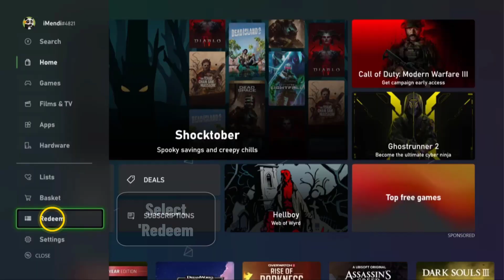How to activate Xbox code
In this Tuto I will explain you a technique to learn how to activate code on Xbox

How to activate a Xbox code
Are you ready to learn how to activate your Xbox code? In this video, we'll show you step-by-step how to enter and activate your code in no time. We'll walk you through how to find the activation screen, as well as how to enter and confirm the code. So let's get started! So you want to know how to use Xbox redeem code ?

The easiest and fastest way to know how to activate code on Xbox one is as follows:

How to activate Xbox Game pass code
Activating an Xbox code is a straightforward process. First, click on the 'Store' option from the main menu. Then, use the right stick to move to the left, opening the 'Store Menu'. From there, select 'Redeem', and enter the 25 character code. Once you've entered the code, follow the onscreen instructions to finish the activation. It's that simple!
How to activate a code on Xbox
These steps will demonstrate how to use code Xbox one step by step
1- Click on 'Store'
2- Move the right stick to the left, to open the 'Store menu'
3- Select 'Redeem
4- Enter the 25 character code

Here's how to activate a Xbox gift card

I hope this video was worth Watching and you are learned how to activate an Xbox gift card

Please let me know if you have any questions, comments, or suggestions about this Tuto 'how to activate code on Xbox one'

Now take time to share this Tuto with a friend or family member to teach them how to activate Xbox code

Tuto : how to activate Xbox code

Catégorie : how to activate code on Xbox

Voir aussi :
How to activate code on Xbox one